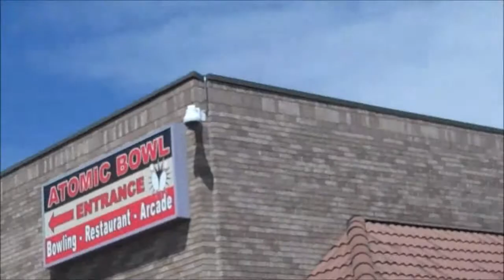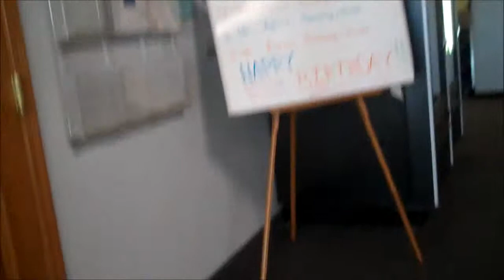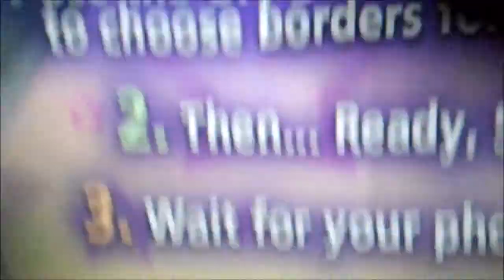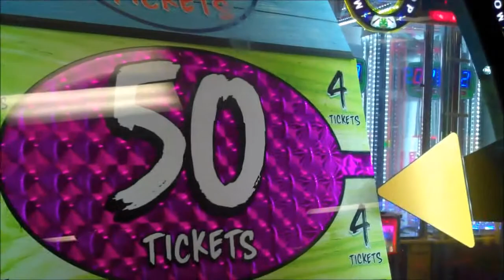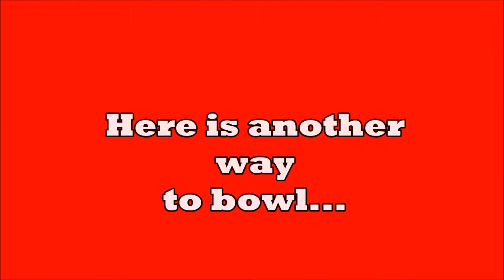The Bowling Vlog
Today me and some of my friends go bowling!